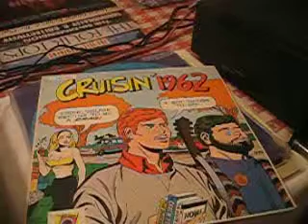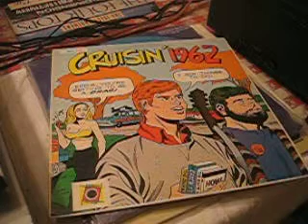CRUISIN 1962 Good bye Cruel World - james Darren /GRT